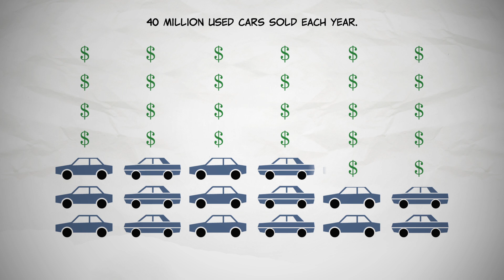Asymmetric Information and Used Cars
George Akerlof, a Nobel Prize-winning economist, analyzed the theory of adverse selection – which occurs when an offer conveys negative information about what is being offered. In the market for used cars, Akerlof posited that sellers have more information about the car’s quality than buyers. He argued that this leads to the death spiral of the market, and market failure. However, the market has developed solutions such as warrantees, guarantees, branding, and inspections to offset information asymmetry.